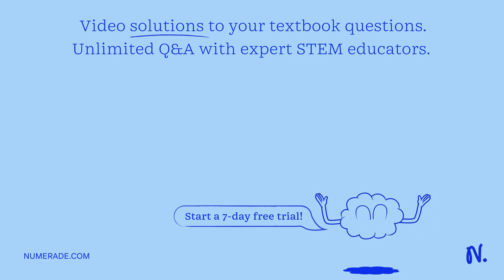A 10.0-Î¼F capacitor and a 2.00-H inductor are connected in series with a 60.0-Hz source whose rms …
A 10.0-Î¼F capacitor and a 2.00-H inductor are connected in series with a 60.0-Hz source whose rms output is 100 V. Find: a. The rms current in the circuit. b. The voltage drop across the inductor. c. The voltage drop across the capacitor.